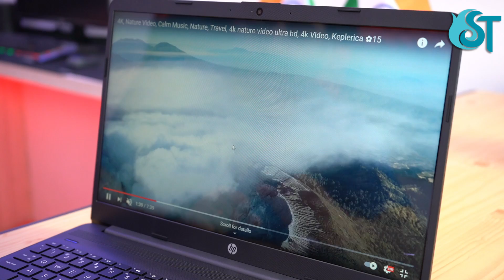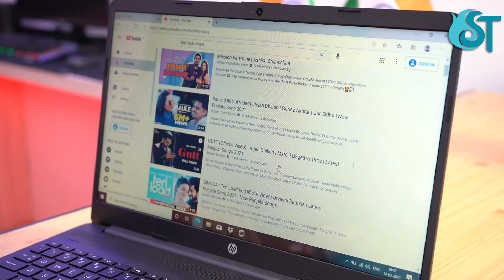Best Budget Laptop For Students Under Rs.25,000 | Hp 15s-du1052tu | Unboxing & Review [Hindi]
MORE 11GEN HP LAPTOPS
BEST LAPTOP IN 40K
HP 15s-GR0008AU
HP 14s-cf3074TU
HP 15s-fr2006TU
HP 15s-dy3001TU
HP 14s-cf3074TU
HP 15s-GR0011AU
HP 14s-dy2500TU
BEST LAPTOP IN 50K
HP DK0093AU
HP 14-ck2018tu
HP 15s-fq2072TU
HP Pavilion x360
HP 15s-GR0012AU
The 2nd Official Youtube channel from Shiv Tech Smart.
Here you can find Laptop & PC Reviews, Benchmarks, Tests Videos.
Keep support & Enjoyyy.

COMPONENTS I USE
CAMERA [Sony Alpha 7 Mark 3]